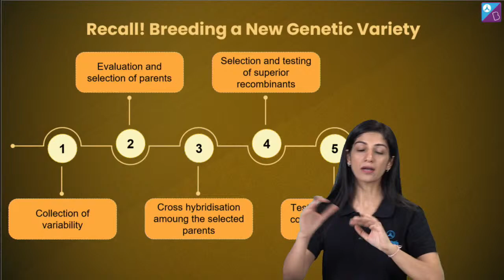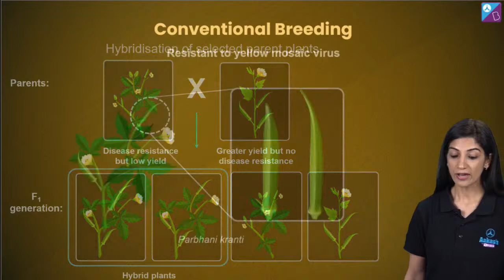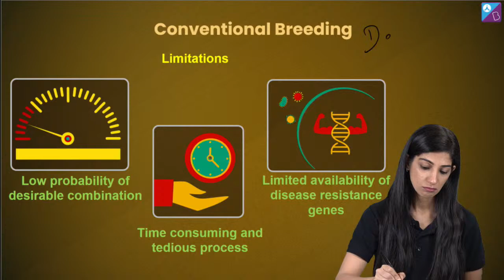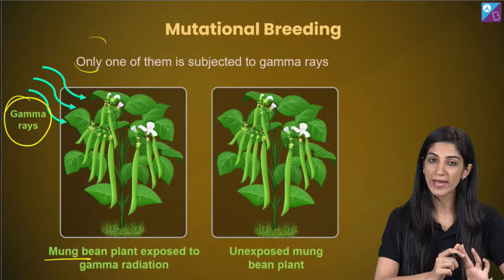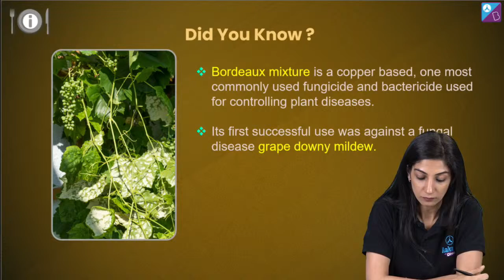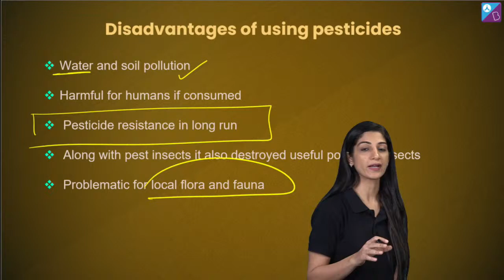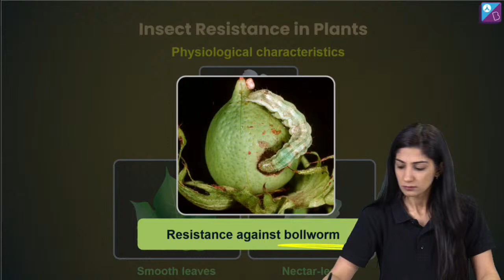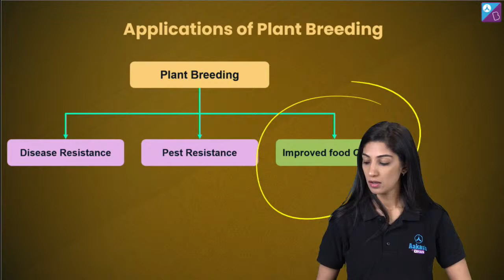Plant Breeding for Disease Resistance - Strategies for Enhancement in Food Production Class 12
Join this NEET live class on Plant Breeding for Disease Resistance from Class 12 Biology. In this Aakash BYJU’S Mission MBBS series, your favourite Botany expert, Pankhuri Ma’am, guides you on Strategies for Enhancement in Food Production concepts from Class 12 to boost your preparation for the upcoming NEET 2023 Exam.

Further, Pankhuri Ma’am discusses the following topics in this class:
- Plant Breeding for Disease Resistance Class 12 NCERT concepts
- Strategies for enhancement in food production NEET questions
- Strategies for enhancement in food production NCERT concepts
- Strategies for enhancement in food production questions

Moreover, Ma’am shares NEET Biology 2023 preparation tips in detail. Watch the video till the end to learn more about Plant Breeding for Disease Resistance for NEET 2023 exam. Have doubts? Ask in the live chat box below.

0:00 Introduction
6:28 Plant Breeding - The last Class Summary
9:10 Applications of Plant Breeding
11:47 Plant Breeding for Disease Resistance
12:38 Disease Resistance: Conventional Breeding
15:34 Examples of disease resistance crop varieties developed
19:13 Limitation of Conventional Breeding
21:09 Disease Resistance: Mutational Breeding
27:03 Types of Pests
29:35 Pesticides - Uses and Advantages
31:52 Disadvantages of Using Pesticides
36:46 Insect Resistance in Plants
38:17 Morphological Characteristics of Plants
41:17 Physiological Characteristics of Plants
43:29 Biochemical Characteristics of Plants
45:41 Breeding for Insect Resistance Crops
47:20 Examples of Insect Resistance Crops Varieties Developed